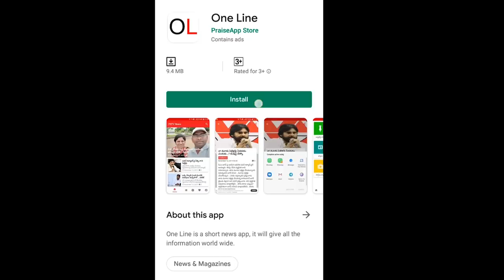Vishaka Public Opinion About CM Jagan | 3 Capital Issue | నాగరికత తెలియని వాళ్ళు మాట్లాడుతున్నారు..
నాగరికత తెలియని వాళ్ళు మాట్లాడుతున్నారు..జగన్ పాలన బ్రహ్మాండంగా ఉంది